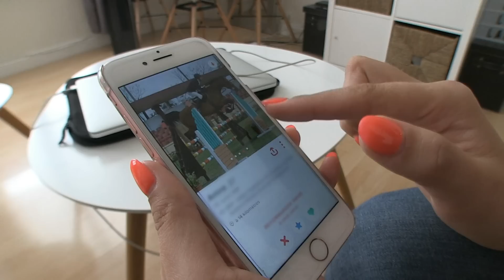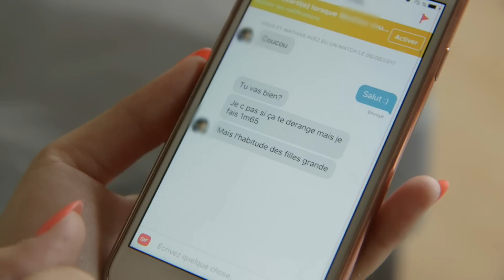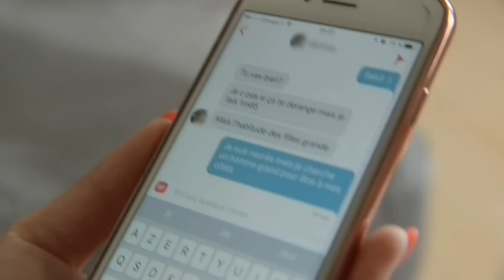Je vis mon célibat comme je l'entends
Lucie, 27 ans, s'épanouie dans sa vie de célibataire. Elle utilise les applications de rencontre mais ne cherche pas forcément l'amour. Elle veut un homme avec qui elle se sent bien, un homme qui soit présent dans les bons moments mais avec qui elle n'est pas obligée de s'engager.